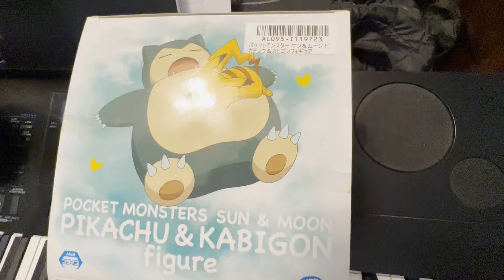let me show you my BANPRESTO Pokemon Sun & Moon Pikachu & Snorlax (Kabigon) Figure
This will hold my Airpods nicely. I'm very excited for Arceus to release soon.